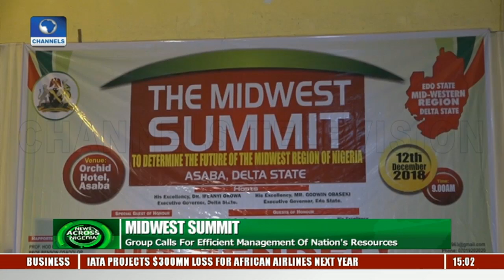Midwest Summit Group Calls For Efficient Management Of Nation's Resources